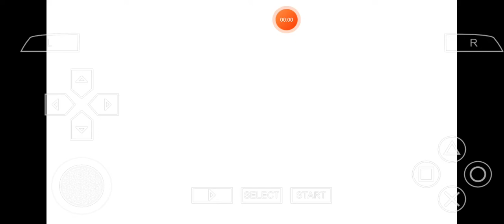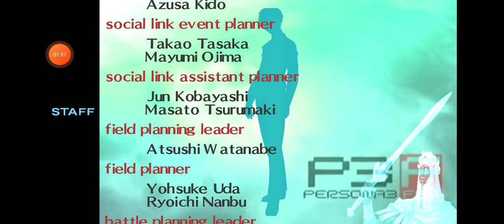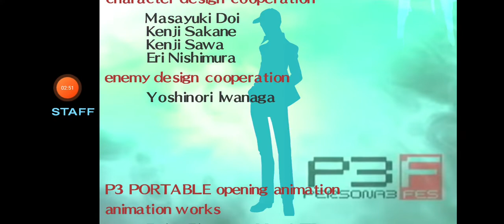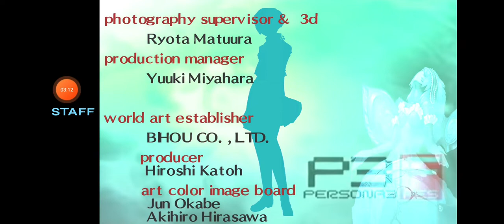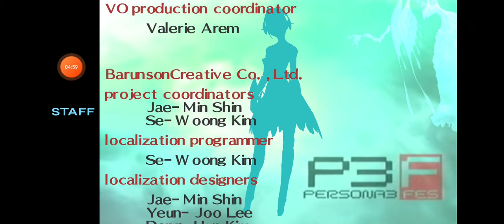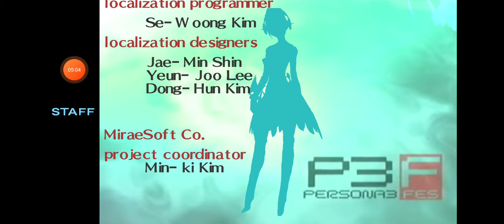Persona 3 The Answer Credits (Portable Version/Mod)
ever wondered if The Answer was in Portable... how would the credits look?

well I did that.
Modeled after my recent Credits Mod
I rearranged stuff to make it seem more like The Answer's credits
(Even added Metis to the credits to make it faithful to FES)

If u hear barking near the end... that's my dog.
I've spent this whole day recording this just for it to crash at either Ken or Koromaru.
this was the FIRST successful attempt -_-
(oh and like the last mod this was done on mobile so... stutters :/)